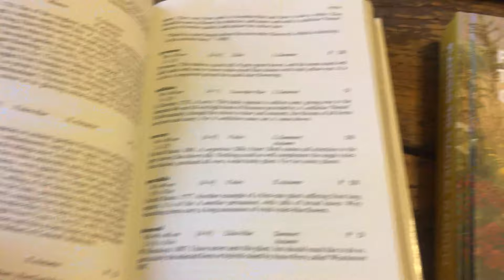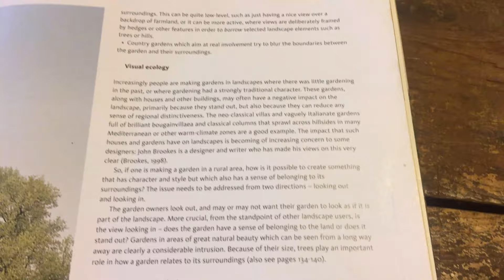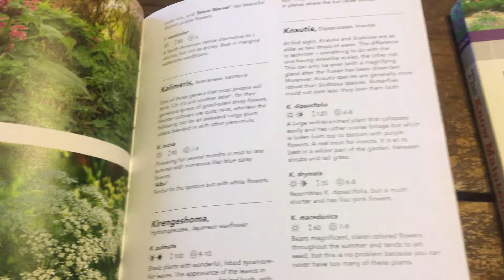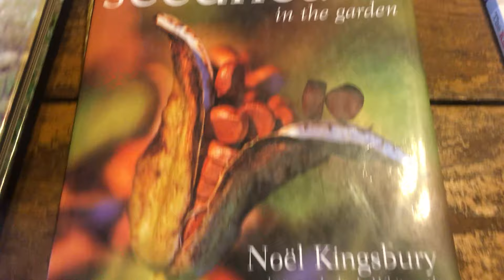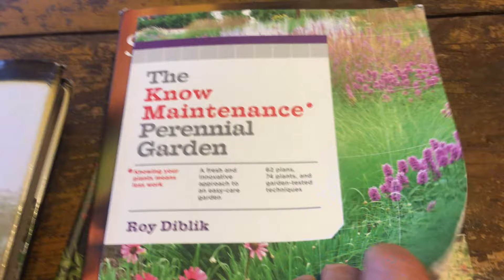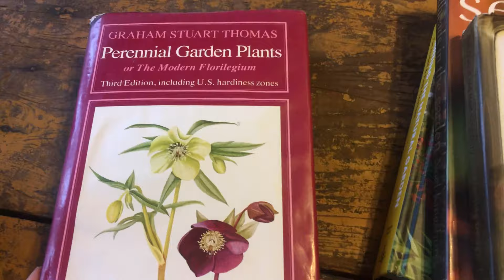Winter Gardening Through Books Episode #87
I'd like to share some of my favorite plant books with you.  There are many books written about styles of gardening and gardens.  These books share the enthusiasm of coming to know plants, creating plant relationships, and finding your way through plant characteristics beyond flowers.  I hope you find a few here you will enjoy this winter (linked below).